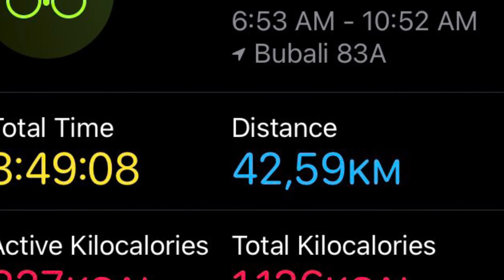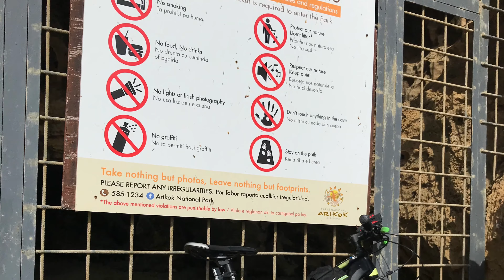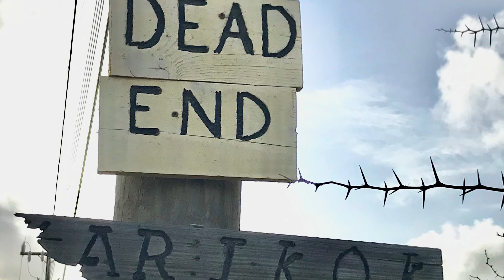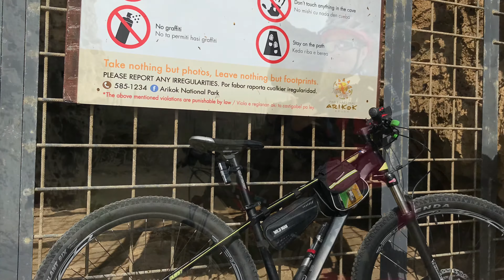Fountain CavE to Southern LOOP plus Arikok main Building. Thanks po GOD